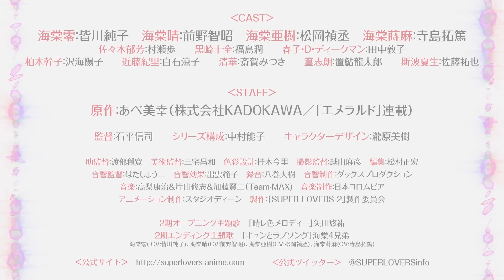TVアニメ「SUPER LOVERS 2」PV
ねえ、覚えてる？初めてキスしたあの日のこと―――

あべ美幸が贈る超ヒットコミックのTVアニメ第2期!!
ウワサの4兄弟が織りなすトラブル・ラブ!!

TVアニメ「SUPER LOVERS 2」
2017年1月12日（木）よりAT-X、TOKYO MX、テレ玉ほかにてTVアニメ放送開始予定！

‹CAST›
海棠零：皆川純子
海棠晴：前野智昭
海棠亜樹：松岡禎丞
海棠蒔麻：寺島拓篤
佐々木郁芳：村瀬歩
黒崎十全：福島潤
春子・D・ディークマン：田中敦子
柏木幹子：沢海陽子
近藤紀里：白石涼子
清華：斎賀みつき
篁志朗：置鮎龍太郎
斯波夏生：佐藤拓也

‹STAFF›
原作：あべ美幸（株式会社KADOKAWA／「エメラルド」連載中）

監督：石平信司
シリーズ構成：中村能子
キャラクターデザイン：瀧原美樹

助監督：渡部穏寛
美術監督：三宅昌和
色彩設計：桂木今里
撮影監督：越山麻彦
編集：松村正宏
音響監督：はたしょう二
音響効果：出雲範子
録音：八巻大樹
音響制作：ダックスプロダクション
音楽制作：日本コロムビア
アニメーション制作：スタジオディーン
製作：「SUPER LOVERS 2」製作委員会

オープニング・テーマ「晴レ色メロディー」矢田悠祐
エンディング・テーマ「ギュンとラブソング」海棠4兄弟
海棠零(CV:皆川純子)、海棠晴(CV:前野智昭)、海棠亜樹(CV:松岡禎丞)、海棠蒔麻(CV:寺島拓篤)